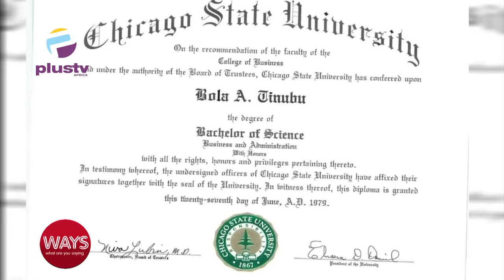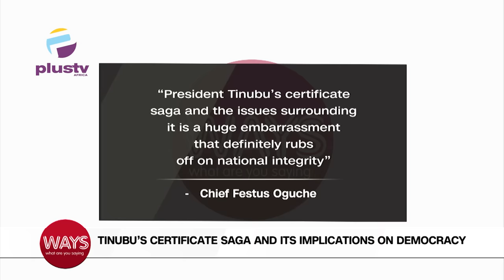Discussing Tinubu’s Certificate Saga With David Hundeyin